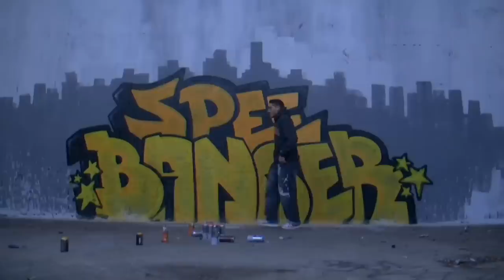Clip Spee Banger - HIP HOP avant tout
Clip réalisé par KAZZIONEYE
Remix tiré de la Mixtape NOX & SPEE (NNS) "Souljahzz part.2"